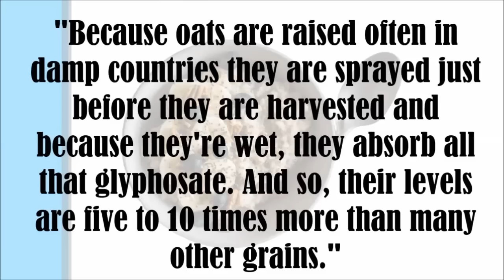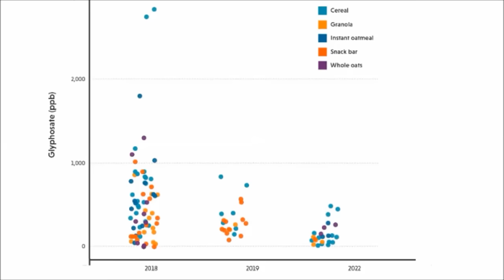Top UK Scientist & Dr Gives Warning About Oats! (Why It's Changed My Mind About Oats)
Why did Tim Spector recently give a warning about oats and oat based products? Why do oats contain the highest pesticides? What is the connection between oats and the dangerous herbicide glyphosate? Why did Tim Spector that some oats should be avoided at all costs? Are oats really that healthy for us? Don't they cause our blood sugar to spike? Well let's take a look.

Studies & Resources;
Organic foods contain higher levels of certain nutrients, lower levels of pesticides, and may provide health benefits for the consumer

IARC Monographs Volume 112: evaluation of five organophosphate insecticides and herbicides